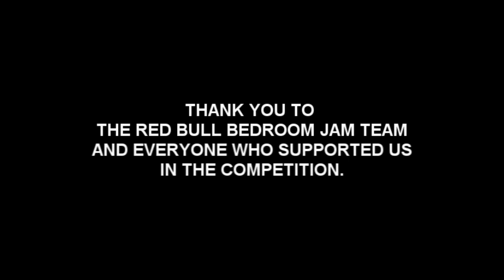Autumn In Disguise - Where The Hell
Live Autumn In Disguise set video footage taken from their Red Bull Bedroom Jam Festival Tour, (Download Festival, T In The Park, Metal Hammer Awards, Sonisphere) and their Aberdeen July Headline show.

Thanks to videos from Bruce, Steph and Steve.

Exclusive track taken from Autumn In Disguise's upcoming mini album, What Makes Life Better.